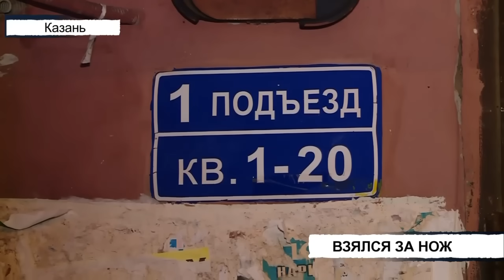Происшествия Татарстана: Вызов 112 от 08/12/23 - ТНВ